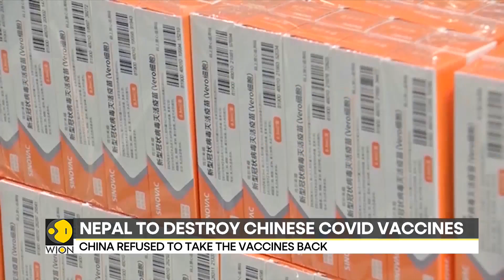Nepal to destroy China Covid vaccines, 4 million Sinovac vaccines to be destroyed |World News | WION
Nepal got Sinovac vaccines in April 2021 as a grant from China. China refused to take the vaccines back. The vaccines were in storage for over two years. W.H.O recommended Pfizer, Moderna, Covishield over SINOVAC. Watch to know more!